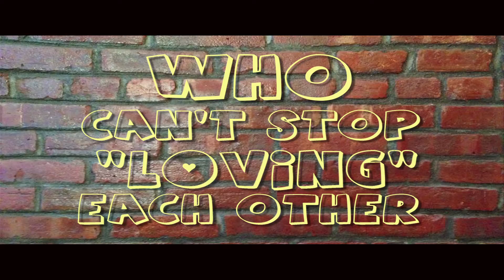FRIENS EFFING FRIENDS EFFING FRIENDS (Official Trailer) Written & Directed by Quincy Rose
Trailer to the new indie-feature dramedy, FRIENDS EFFING FRIENDS EFFING FRIENDS, Written, Produced & Directed by Quincy Rose

Available via Gravitas Ventures, October 11, 2016

Festivals:
Official Selection 2016 Cinequest Film Festival (World Premiere).
Official Selection 2016 Manhattan Film Festival (Winner, Best Feature Romantic Drama).
Official Selection 2016 Film Invasion Los Angeles (Screening Thursday, September 1, 2016).
Official Selection 2016 Chicago Comedy Film Festival

LOGLINE: A post-modern romantic comedy about luck and timing in relationships, missed opportunities, unrequited love and how the grass always appears to be greener on the other side...

SHORT SYNOPSIS: Jacob, a freelance copy editor from Los Angeles, struggles to find love as he clings to the carefree and selfish ways of his youth. Recklessly blurring the lines of friendship and sex amongst friends, the conflict becomes Man versus Man as each character tries to find love within the group, all while internally battling their own egos to find happiness.

Starring:
Tyler Dawson - Jacob
Christina Gooding - Sarah
Jillian Leigh - Laura
Graham Skipper - Steve
Vanessa Dubasso - Camille

Distributed by Gravitas Ventures
FEFEF is the sole property of Cut and Paste Movie, LLC